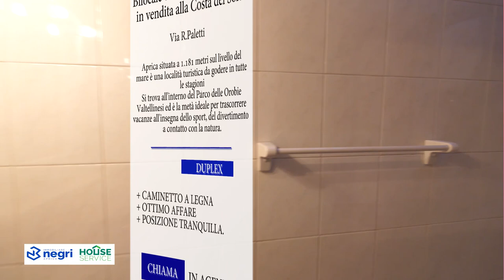APRICA Residenza Tre 3 Duplex in vendita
Aprica Appartamento piano terra su 2 livelli in vendita!! Complesso di villette a schiera, bi-trilocale, immerso nel verde, molto grazioso di circa 70 metri quadrati al primo piano con camera e servizio al piano semi-interrato  Appartamento ben arredato e corredato. Riscaldamento a consumo a gas metano con contabilizzazione e caminetto a legna. La casa dispone di un comodo box auto collegato con l'appartamento. Esterno privato. Via di mezzo tra un bilocale e un trilocale, ottimo affare, rapporto qualità prezzo imbattibile. caminetto a legna in soggiorno. Doppi servizi

Piccolo condominio ben tenuto, composto da 18 appartamenti in villetta a schiera in stile alpino, ben arredato con 6 posti letto composto ingresso con bussola taglia aria, ampio soggiorno con cottura e camino a legna, camera da letto matrimoniale con bagno dedicato, al piano sopra ampia camera da letto e bagno. La casa in vendita, si trova a circa 1500 metri dal centro di Aprica e a 1000 metri dagli impianti da sci del Baradello. Questo immobile dispone di due ampi balconi panoramici e molto soleggiati con una fantastica vista sulle montagne di Aprica. La soluzione proposta si trova sul versante soleggiato di Aprica denominato Costa del Sole, proprio per via della privilegiata esposizione che permette di ricevere il sole anche durante l'inverno, quando ovviamente il versante opposto, quello delle piste da sci del comprensorio di Aprica rimane per alcuni mesi in ombra. Siamo a 100 metri dal Campeggio di Aprica, dove vi è oltre ad un rinomato ristorante tipico valtellinese, anche un alimentari dove è possibile acquistare i generi di prima necessità senza dover utilizzare la macchina. Aprica consente di fare ottimi investimenti immobiliari che certamente potranno aumentare il valore nel corso del tempo come sempre successo a chi ha acquistato un immobile nel territorio Aprichese.